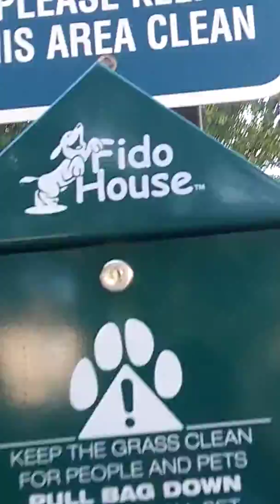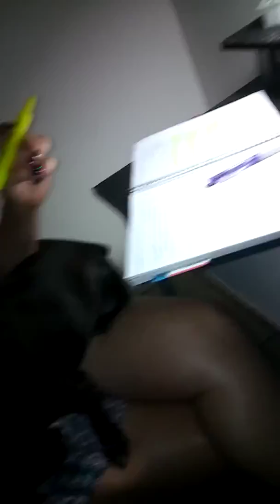Two of my dog's part 2